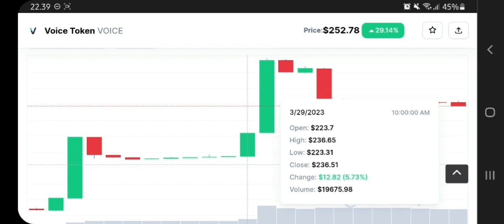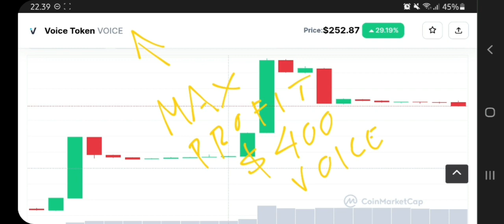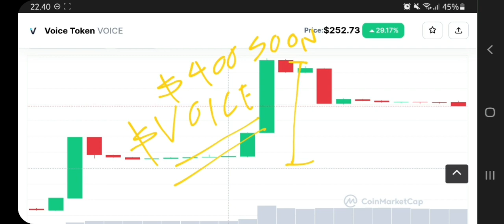VOICE TOKEN TO THE MOON‼️ VOICE CRYPTO PRICE PREDICTION $400 IS REAL⁉️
voice token pump